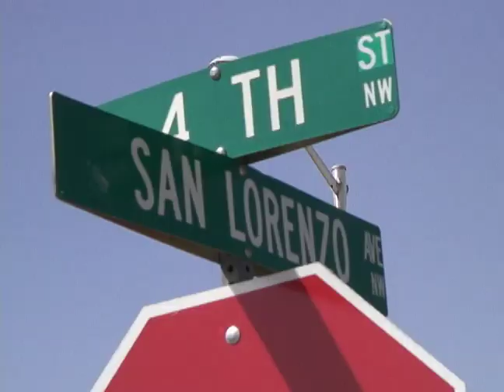Man Dies After Being Tasered by Police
APD: Man Had Attacked Officer With Crucifix

This morning's incident that ended with a man dying after police used a Taser on him began as a domestic violence incident, Police Chief Ray Schultz told reporters about an hour ago.

Officers had received information about a domestic violence situation on the 100 block of Mescalero NW in which the offender, a large male, had fled on a bicycle. Several blocks away, near the intersection of Fourth and San Lorenzo NW, officers responding to the call spotted a man on a bike who matched the description.

Schultz said two officers stopped the man and had started a conversation with him when the man suddenly became violent. The man attacked the officers with a crucifix, the chief said, striking one of them in the head several times.

Four bystanders came over to assist police, Schultz said. During the struggle, one of the officers deployed his electronic stun gun in an attempt to subdue the man.

Schultz said the officers eventually got the situation under control and called an ambulance -- not for the crucifix-wielding man, but for the officer. The chief said the man was apologetic for attacking officers and appeared fine by the time the ambulance arrived.

Then the man appeared to have what Schultz described as a "possible cardiac event" and was rushed to an area hospital, where he later died.

The man's identity has not yet been released.

Pick up a copy of tomorrow's paper for a complete report.